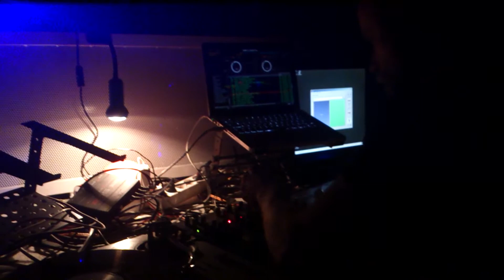Neville Watson @ Mikser, 21.02.14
Shot with Sony Xperia S. video by never2much.info